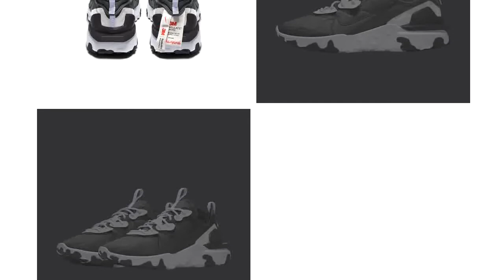Nike Inspired by You 3M Trainers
Global Games:

Check out some other new bags on the below links: